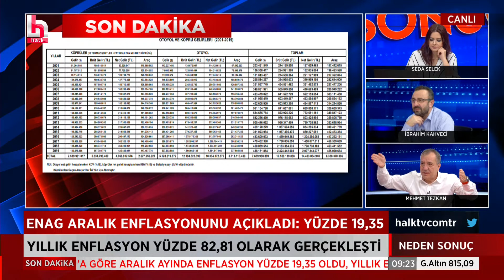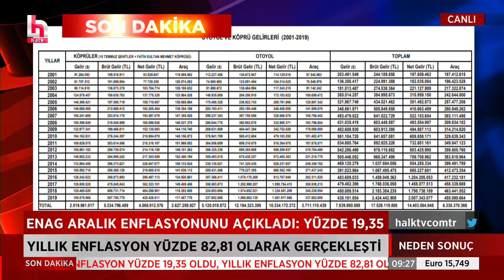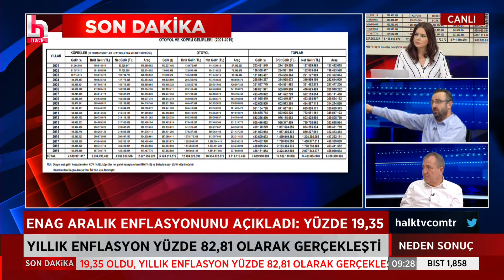İbrahim Kahveci: Evet köprüler yollar yapılırken cebimizden 1 lira çıkmıyor, milyarlar çıkıyor çünkü